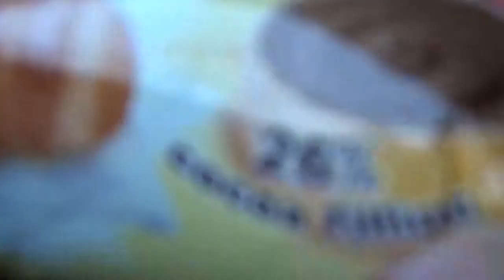Matilda Challenge ft. 53rd Explorers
On the Jota Joti camp 2018, 21 explorers did the Matilda challenge.
Even though they stayed overnight doing Jota Joti, they had energy to make a very funny video!